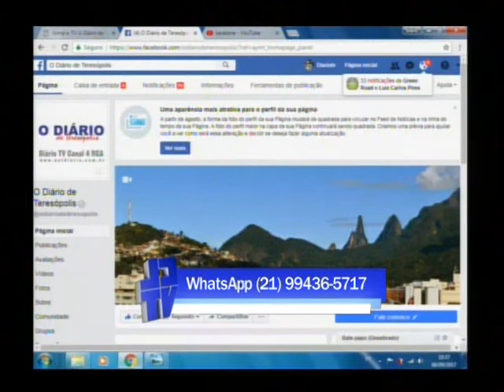As cantoras Mariana e Luiza Savattone se apresentam na Feport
As cantoras Mariana e Luiza Savattone se apresentam na Feport. O maior portal de notícias de Teresópolis.